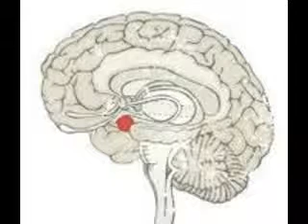140924 Mandelkern und die Unfähigkeit zu fliegen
Johannes Buhlmann befindet sich seit mehreren Jahren aufgrund von psychiatrischen Falschgutachten nach angeblichen, nicht nachgewiesenen Straftaten in den Fängen der Zwangspsychiatrie. Er bekam Bewährung und steht unter "Führungsaufsicht", was bedeutet, dass er, wenn er z. B. unliebsame Wahrheiten über das Internet verbreitet oder sich der Zwangsmedikamentierung widersetzt oder den falschen schief anschaut jederzeit in den Maßregelvollzug gesteckt werden kann. Und dort befindet er sich auch jetzt, weil er sich geweigert hat zu unterschreiben, dass er unter Wahnvorstellungen leidet, was seinen Aufenthalt in einer "betreuten" Wohngruppe, in der er sich bis zum 12.05.14 befand, für den Betreiber erheblich lukrativer gemacht hätte.

Aus dem Maßregelvollzug heraus kämpft er gegen die Missstände in der deutschen Psychiatrie, in dem er diese öffentlich macht und z. B. Strafanträge stellt.

Sämtliche hier beschriebenen Vorgänge sind nach Aussage mehrerer forensischer Gutachten reine paranoide Wahnvorstellungen des Berichtenden. Sämtliche Namen sind frei  erfunden. Sollte irgendjemand sich selbst oder eine Begebenheit in den Berichten wieder erkennen, so ist das reiner Zufall (oder eine paranoide Wahnvorstellung).